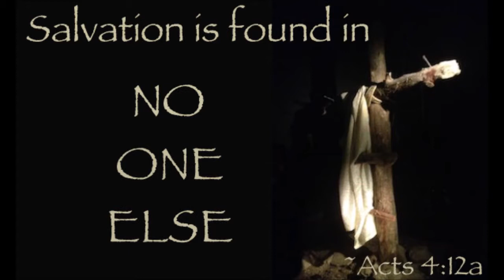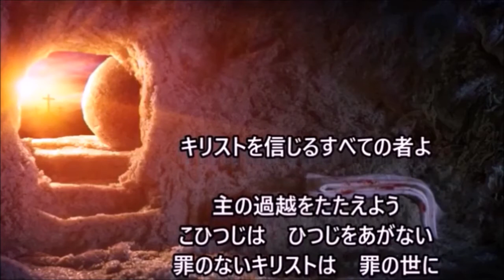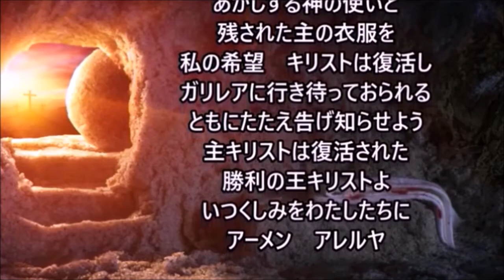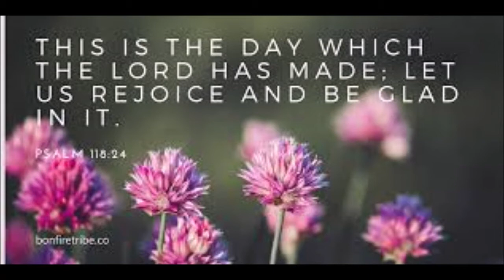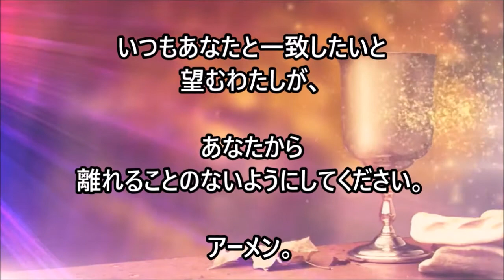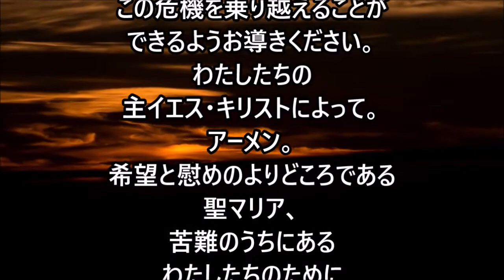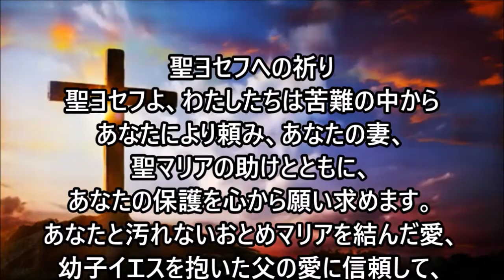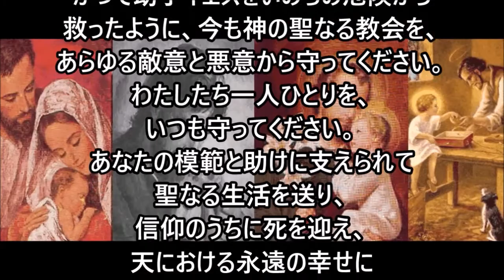ミサの歌と朗読、2021.4.9 (金)、復活の金曜日